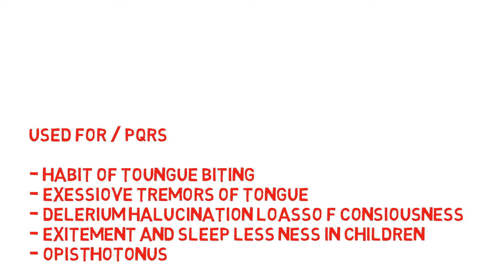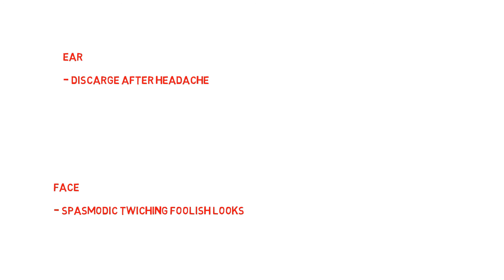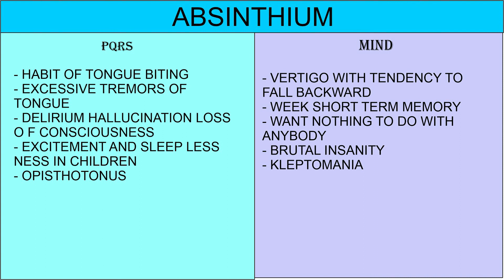ABSINTHIUM BY DR.RUSHI IN 3 MINUTS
WELCOME TO  VIDEO BASED  MATERIA MEDICA BY DR.RUSHI(B.H.M.S)

DRUG : ABSINTHIUM

HERE YOU WILL FIND EACH AND EVERY DRUG REVISED IN ONLY 3 MINUTS
PLEASE REFER PROPER MATERIA MEDICA BEFORE WATCHING THIS VIDEO

HELLO  FRIENDS MY SELF DR.RUSHI JARIWALA(B.H.M.S) IN THIS VIDEO WE WILL DISCUSS ABOUT ABIES CANADENSIS FROM S.R.PATHAK, WILLIUM BORIKE, KENT MATERIA MEDICA

:Information Act 2005, Chapter II, Section 4(1)